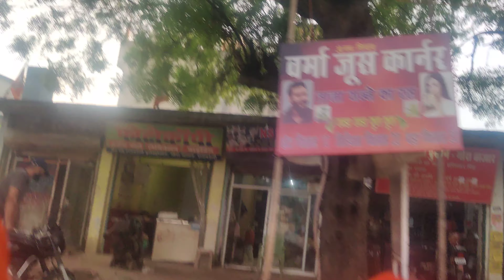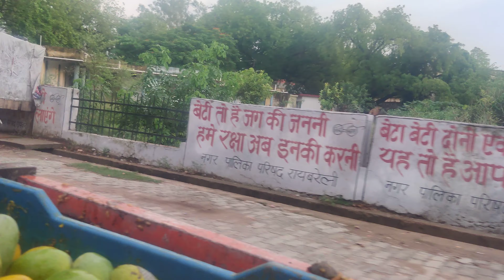3/7/2023 bhut kuch sikh skte h agr mnusy honge tb